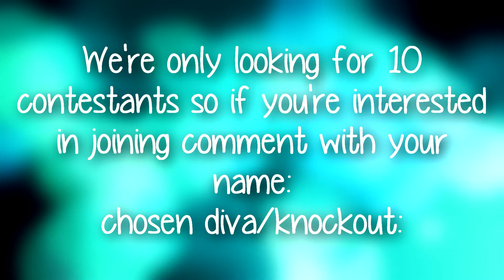Blizzard Picture Contest {Signups - CLOSED}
**SIGN UPS ARE CLOSED**

Welcome to Blizzard Picture Contest!
We're only looking for 10 contestants, but if we get more than 10 comments we'll have a survival task!

Judges;
✧ Jasmin || infiniteperez || Kourtney Kardashian
✧ Nuria || GirlLovely84 || Jennifer Lawrence

Contestants;
» Dennis || DirtyDirtyMVs || Kelly Kelly
» Alex-Ann || Alex_TheStraightEdgePrincess || Brittany
» CJay || xCJayStarMVs || Maryse
» Christine || EliLVesque || Maria
» Emily || xPoisonedAJx || AJ Lee
» Charlie || Queen Charlie || Torrie Wilson
» Sarah || WWEDivaDevils || Lauren Jones
» Christian || Christian15Always || Eve Torres
» Christine || Sapphire Cobalt || Nikki Bella
» Chelsea || TotalMizMad xo || Alicia Fox
» Ally Anna || Pr!ncess P!nk Productions || Melina
» Izzi || EricSaadeFansSpain || Aksana
» Shane || xYingYangx || Christy Hemme
» Nicole || Nicole Loves Cena || Rosa Mendes